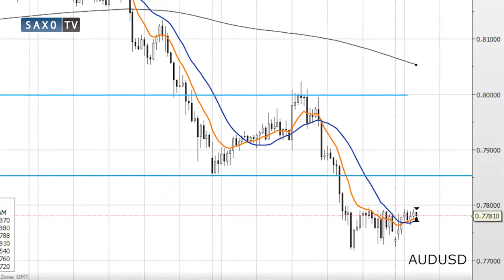Hardy: Why I'm looking for a USD rally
Saxo's John Hardy believes the market reacted complacently to last week's FOMC meeting. He says the dollar will be highly sensitive to any data surprises this week, especially positive ones.

The Reserve Bank of Australia meets on Tuesday (overnight GMT) and many are betting on a rate cut of 25 basis points. Hardy says he expects a dovish stance and more downward pressure on AUD.

There are rumours that the Swiss National Bank is targeting 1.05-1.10. He says 1.0500 could now be a psychological support.

And what has been the market reaction to the war of words between the ECB and Greece? Hardy says it's so far been contained.